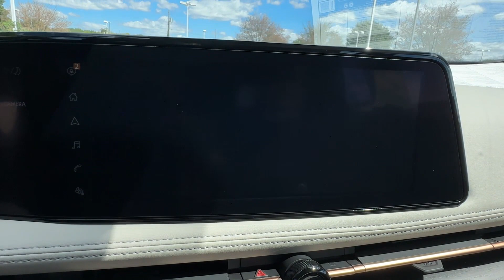2024 Nissan Ariya EVOLVE+ Mechanicsville, Richmond, Henrico, Chesterfield, Petersburg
Victory Nissan of Nashville is located at 6564 Mechanicsville Tpke, Mechanicsville, VA 23111 and can be reached by phone via . We are your top choice when it comes to New and Pre-Owned Nissan vehicles in Mechanicsville, Richmond, Henrico, Chesterfield, Petersburg, Virginia.

2024 Nissan Ariya EVOLVE+ JN1DF0BB0RM730319

With our large New Nissan Inventory, we have the perfect new car, truck or SUV to fit your needs!

In the market for a brand new Nissan? Take a look at our New Vehicle Specials to find a great model to take home at a special price

With our large Pre-Owned Inventory, we have the vehicle you’re looking for!

Thank you for considering Victory Nissan of Mechanicsville as your premier Virginia Nissan dealer. We look forward to helping you with all your new car needs and hope to see you soon!